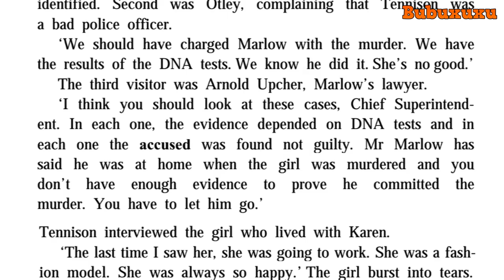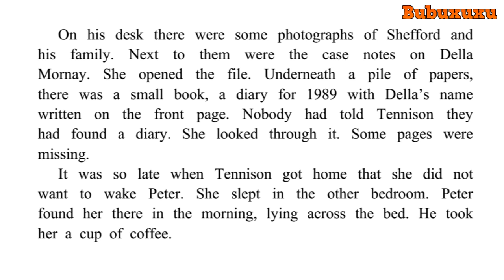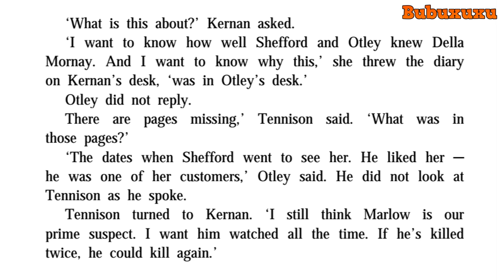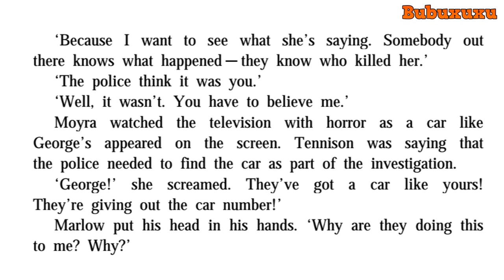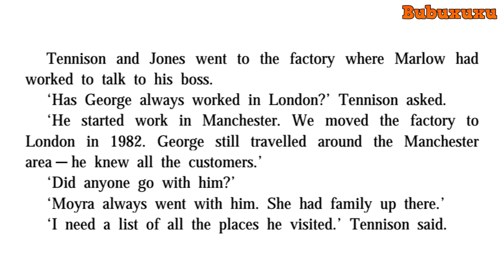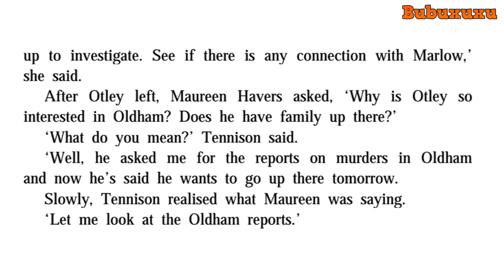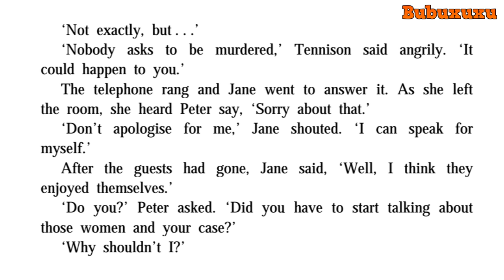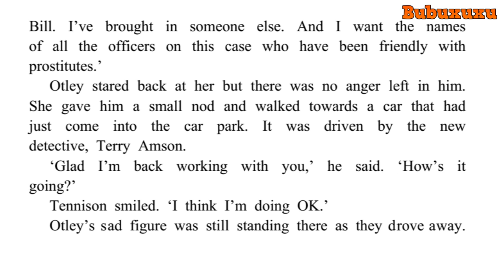Learn English Through Story | Prime Suspect part 2 | Lynda La Plante Audiobook